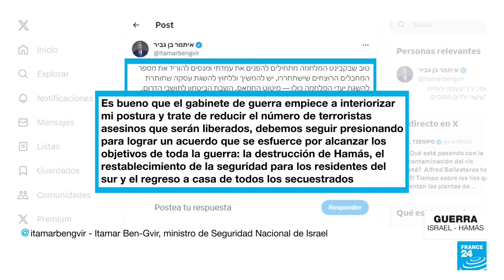Sobre la mesa, una nueva propuesta de tregua para darle fin al conflicto en Gaza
Estados Unidos, Qatar, Israel y Egipto redactaron una nueva propuesta de tregua para darle fin al conflicto en la Franja de Gaza. Planteada a tres fases en las que se buscaría la pausa en las operaciones en Gaza, la liberación de fuerzas israelíes y prisioneros palestinos, así como el aumento de suministros en el enclave. Mientras que el líder de Hamás dijo que estudiará la propuesta, el primer ministro israelí, Benjamin Netanyahu, rechazó el cese al fuego permanente y la retirada de comandos israelíes.